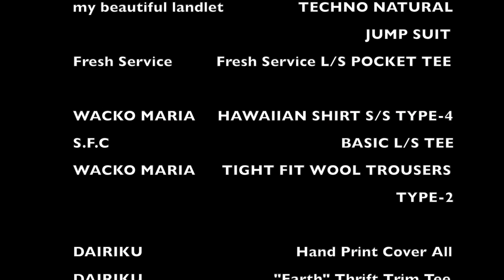#1 "CHOOSE FASHION COLLECTION" CHOOSE STYLEでのファッションショー!! 【choose 福井】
ChooseスタッフのYUKIです!!
今回も新しい企画をやってみようと思います。

題して...
"CHOOSE FASHION COLLECTION"

この企画ではCHOOSEスタッフであるYUKIとLEOが
お客様をコーディネートさせて頂き"CHOOSE STYLE"を提案する。
といった企画になっております。

今回のゲストは前回の"福井お洒落さんスナップ"にも出演して頂きました
女性の方に着て頂きました。

普段のメンズの展開ではない着こなし方。
CHOOSEのYUKI、LEOだからこその着こなし方や雰囲気。

二人のスタイルの違いとスタイリングを楽しんでもらえたらと思います!

今回ご紹介しているアイテムも当店WEBサイトにて販売しておりますので
是非是非チェックしてみてください!!

CHOOSE
福井県福井市羽水２丁目７２４
営業時間 11:00~20:00 (水曜 定休日)